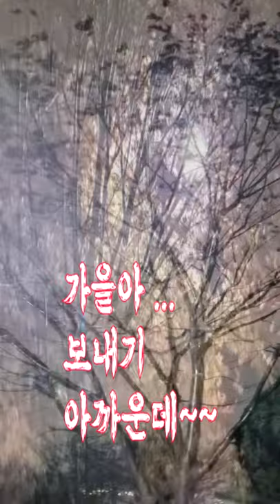✨ 2020/11/18 가을비 바람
가을비 내리며
바람이 세차게 부는
자연의 겁나는 소리
함께 즐겨보아요.

촬영 :택시안전TV
편집 :영순tube